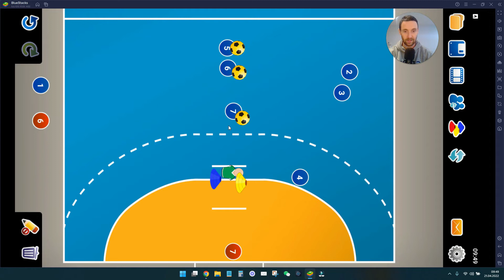Handball Angriffstraining - Passverhalten von Rückraum Mitte verbessern